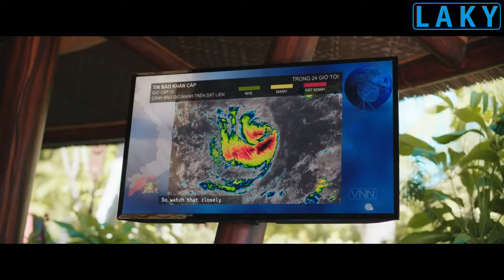2022 The Requinen Movie Clips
For drama lovers, a new film for 2022 ... will it survive shark attacks ...